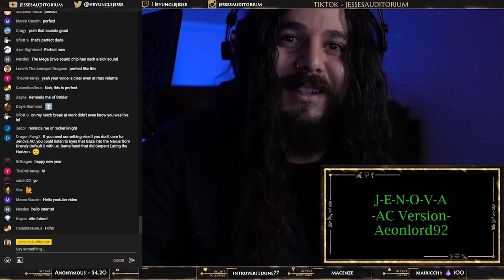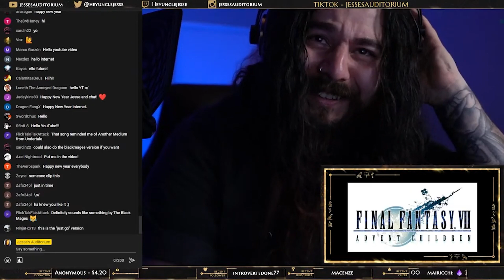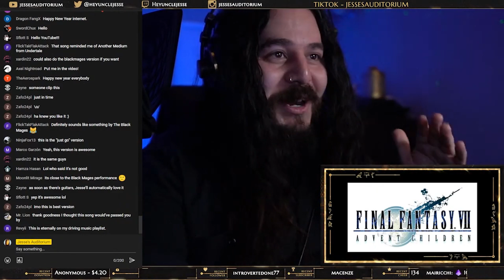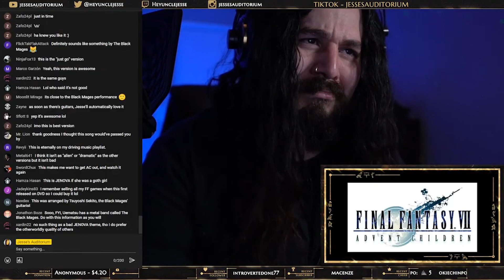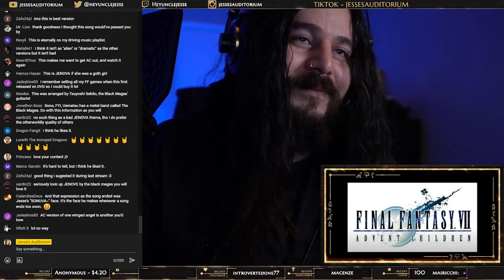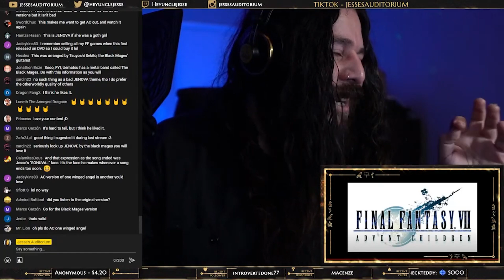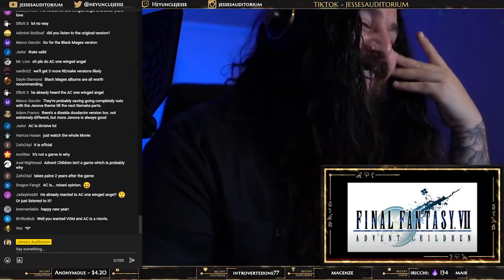Final Fantasy VII: Advent Children - JENOVA | Reacting To Video Game Music!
Live stream highlight!